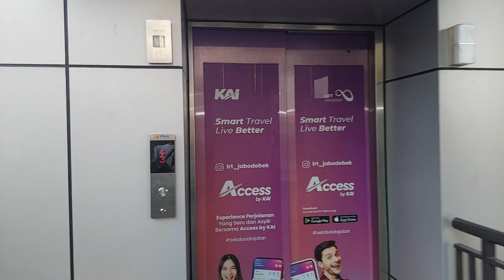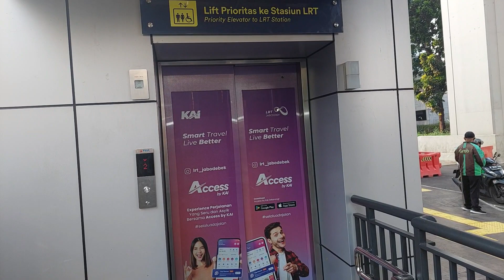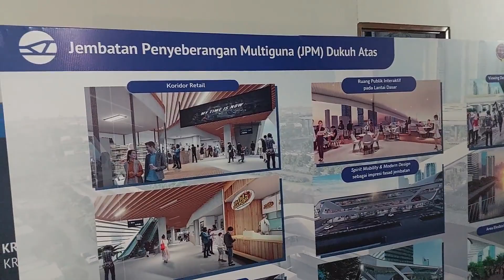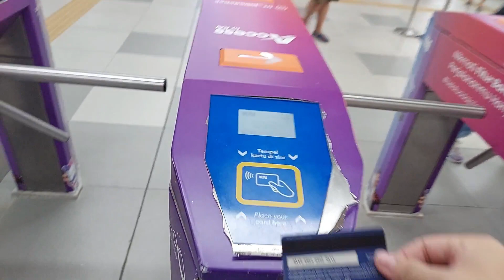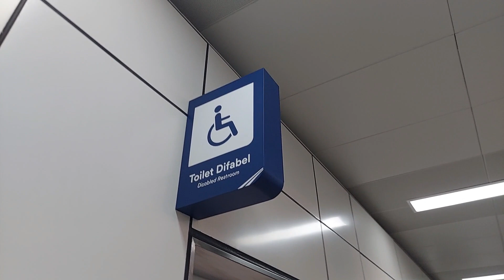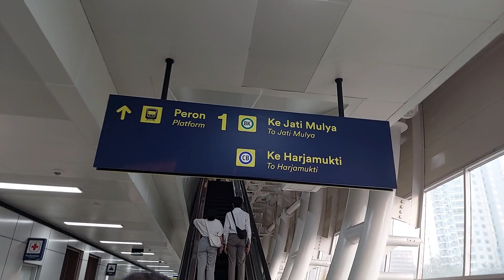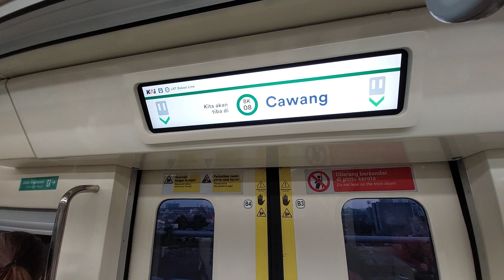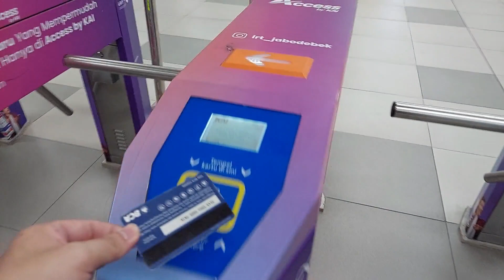DARI HALTE BUSWAY DUKUH ATAS MENUJU TAMAN MINI DENGAN LRT JABODEBEK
Pada Minggu sore kali ini, saya melakukan perjalanan dari halte busway Dukuh Atas menuju ke Taman Mini yang terintegrasi dengan stasiun LRT Dukuh Atas melalui Jembatan Penyebrangan Multiguna (JPM) menggunakan LRT.

LRT yang saya tumpangi adalah Green Line rute menuju Jatimulya, tetapi ingin menuju Taman Mini. Dengan berpindah di stasiun transit Cawang